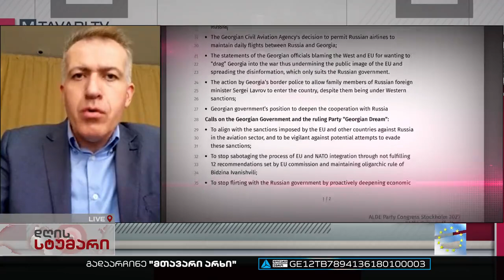სერგო ჩიხლაძე | დღის სტუმარი